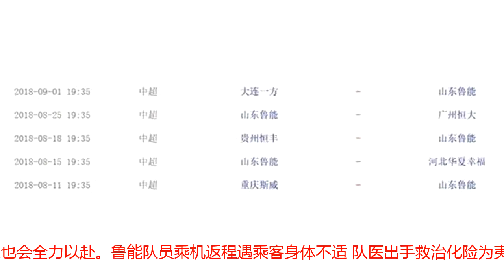体坛快车丨鲁能又遇魔鬼赛程 慈善赛中国男篮胜NBA明星队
体能+投篮 ！山东高速男篮备战训练花样多8月13日上午，山东高速男篮全队继续在省体育局训练基地进行集训，上午队员们先是进行了体能训练，之后又去场馆进行了投篮训练。参加训练的人员名单:李泓瀚、吴轲、王汝恒、张春军、潘宁、张辉、李林、贾诚、文雁行、吴楠、朱荣振。姚基金慈善赛 中国男篮114-97胜NBA明星队2018年姚基金慈善赛在中国大连举行。由第五次参加该项赛事的男篮队长周鹏领衔的中国男篮蓝队，迎战由骑士队当家球星凯文-勒夫领军的美国星锐队。吴前砍下26分，代表中国男篮蓝队的小朋友们在第三节单节打出一波15-10的攻势将分差拉大，最终中国男篮蓝队以114-97大胜美国星锐。中国男篮蓝队吴前26分，周鹏14分，可兰白克14分，陶汉林19分，胡金秋12分，胡明轩9分，李晓旭8分。美国星锐队马尔卡宁27分，勒夫23分，福克斯17分。15天5战！鲁能又遇魔鬼赛程 斗恒大体能将成劣势鲁能8月11日客场挑战重庆，8月15日回到主场对阵华夏，8月18日客场挑战贵州，8月21日或22日，足协杯客场对阵大连，8月25日，鲁能回到主场对阵恒大。15天时间，有多达5场比赛，而且有3个距离不近的客场，这对鲁能